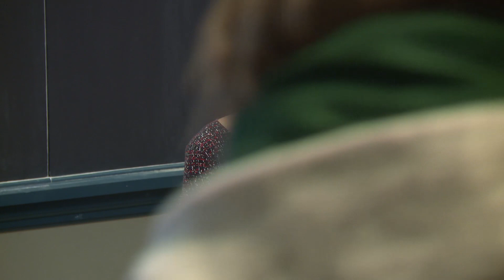Center for Language Studies Translation Across Disciplines Keynote: Ann Goldstein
Ann Goldstein | Editor, Translator

The Art and Craft of Translation: Language Across Cultures, Generations, and Genres
Ann Goldstein is a former editor at The New Yorker. She has translated works by more than twenty writers, among them Primo Levi, Pier Paolo Pasolini, Italo Calvino, and Alessandro Baricco. She is the editor of the Complete Works of Primo Levi in English. She is also the translator of Elena Ferrante’s My Brilliant Friend and other novels in the Neapolitan series.  She is the recipient of a Guggenheim Fellowship and has received awards from the Italian Ministry of Foreign Affairs and the American Academy of Arts and Letters.

Ann Goldstein was the keynote speaker at Brown University's 2020 Translation Across Disciplines conference that highlighted cross-disciplinary interests in the field of translation, modern languages and the humanities that brought together scholars and practitioners from various disciplines and from different parts of the world to learn about and from each other’s work. Panelists and presenters investigated the various ways by which linguistic exchange occurs in society and across societies.  Sessions focused on literary translation, professional translation, experimental translation, the pedagogy of translation and the politics of interpreting.The conference was a collaborative event between the following departments and centers at Brown University -- Comparative Literature, East Asian Studies, French Studies, German Studies, Hispanic Studies, Italian Studies, Literary Arts, Portuguese and Brazilian Studies, Slavic Studies, Middle East Studies and the Center for Language Studies.

Brown University